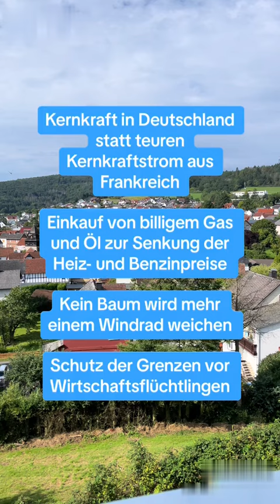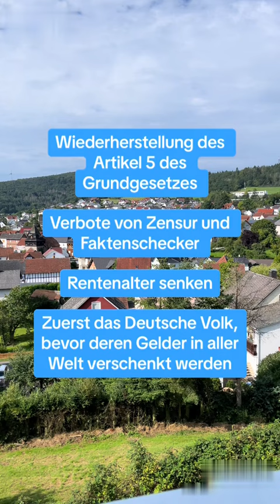AFD - EINZIGE ALTERNATIVE !!!